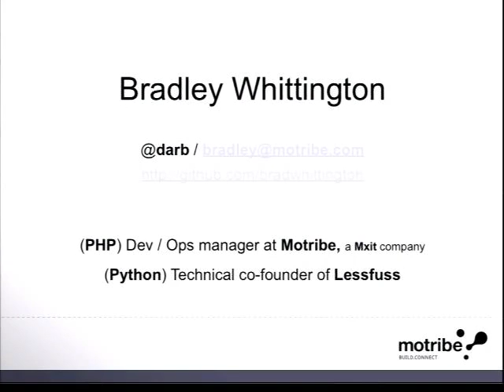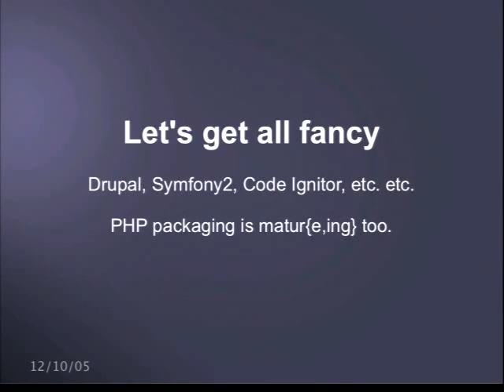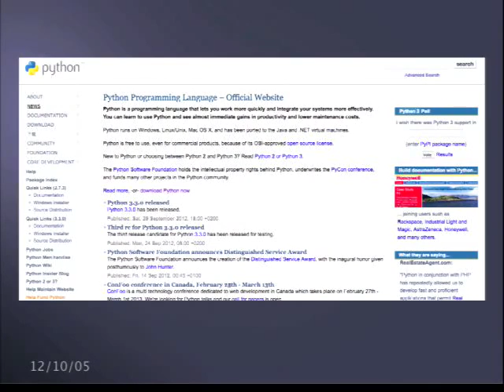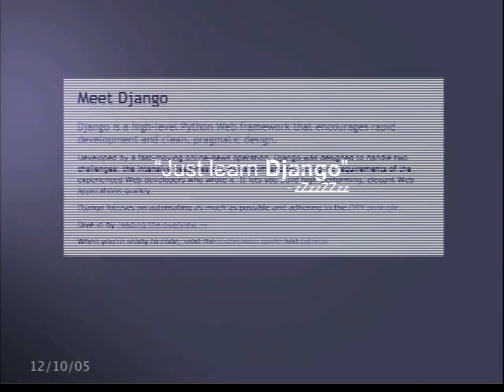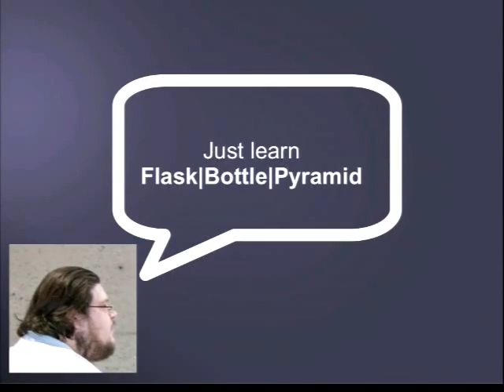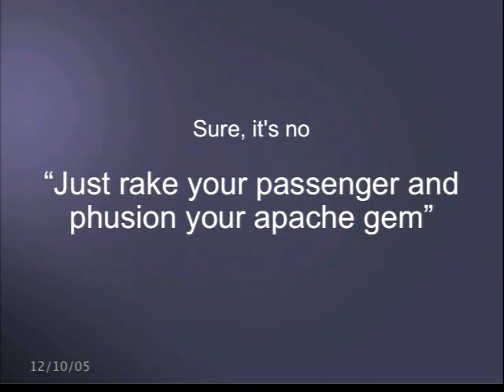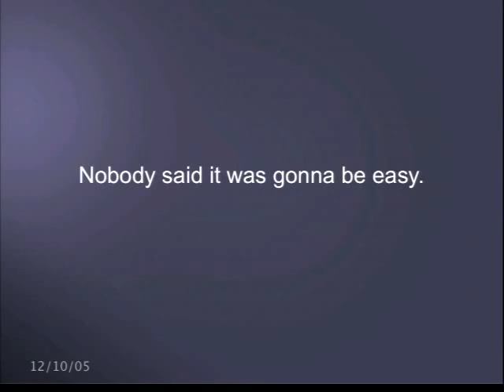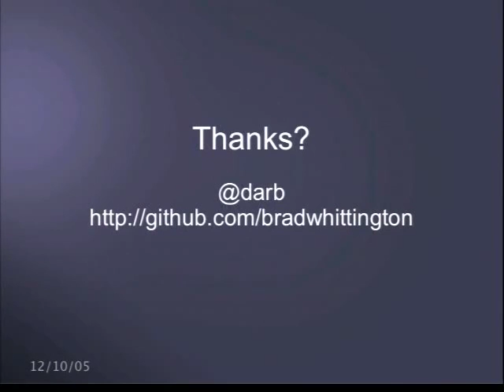PyConZA 2012: Why PHP is a terrible addiction to kick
Bradley Whittington
Why PHP is a terrible addiction to kick: Bradley Whittington's talk at PyConZA 2012